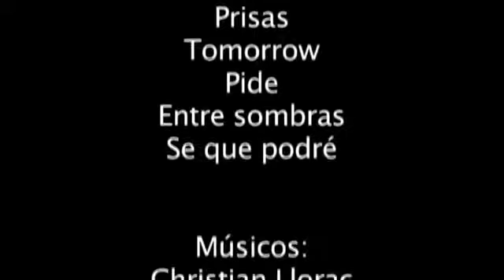SUSANNA BEY Life 2011-08 Presenta LP Tomorrow